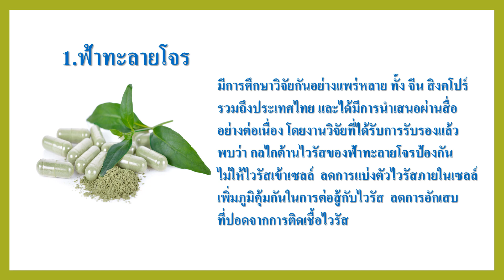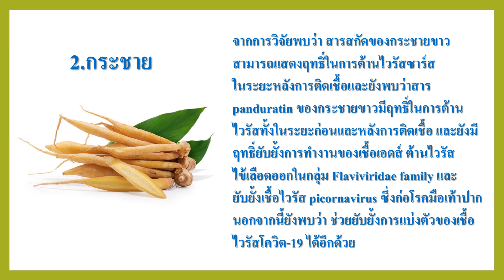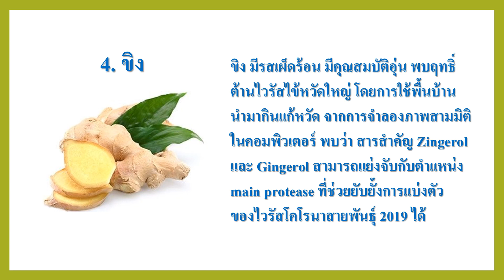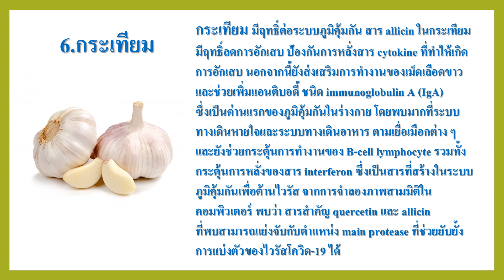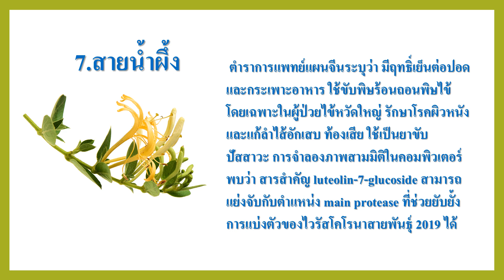7 สมุนไพรพื้นบ้านมีฤทธิ์ต้านไวรัสอย่างได้ผล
พืชผักสมุนไพรพื้นบ้านไทย  7 ชนิด ได้แก่  กระชาย  ขมิ้นชัน   ฟ้าทะลายโจร  กระเทียม   ขิง  มะขามป้อม และ สายน้ำผึ้ง  นอกจากจะมีคุณค่าทางโภชนาการสูงแล้ว  ยังอุดมไปด้วยสารต้านอนุมูลอิสระ ตลอดจนสารสารสำคัญที่สามารถต้านเชื้อไวรัสได้เป็นอย่างดี และที่สำคัญยังสามารถยับยั้งการแบ่งตัวเซลล์ไวรัสโคโรนา สายพันธุ์  2019  ได้อีกด้วย